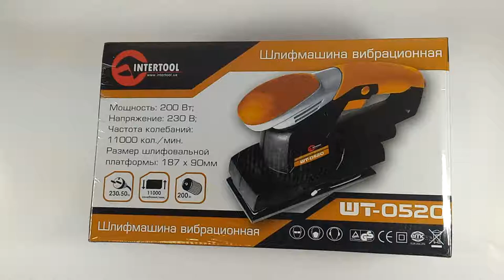Вибрационная шлифмашина INTERTOOL WT-0520 STORM, 200 Вт, 10000 ход/мин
INTERTOOL WT-0520

▶️ Характеристики:
✅Потребляемая мощность: 200 Вт
✅Размер шлифовальной бумаги: 240х90 мм
✅Размер шлифовальной подошвы: 187х90 мм
✅Вес: 2,150 кг
✅Скорость подошвы: 11 000 дв./мин
✅Гарантия: 12 месяцев

⚠️Читайте наш блог в нем много полезной и интересной информации 😘